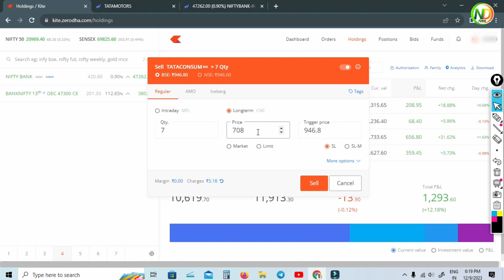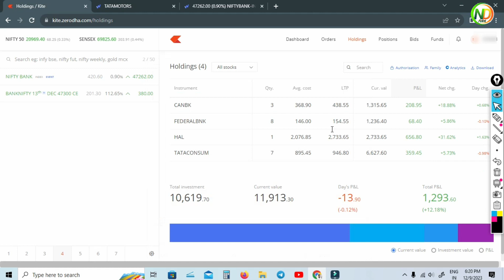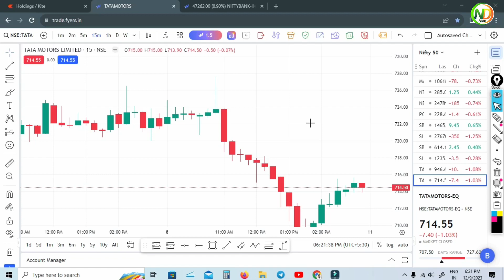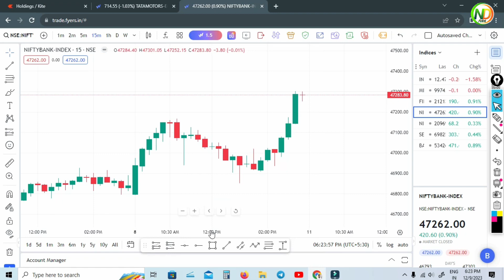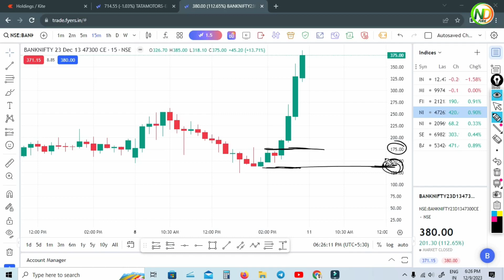Candle k niche stop loss kaise lagaye ? stop loss lagane का सही तरीका for beginners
candle k niche stop loss kaise lagaye ? stop loss lagane ka sahi tarika for beginners

how to put stop loss below candle
candle k niche sl kaise lagaye
option trading me index chart me stop loss kaose lagaye
stop loss and target order
stop loss and target
stop loss